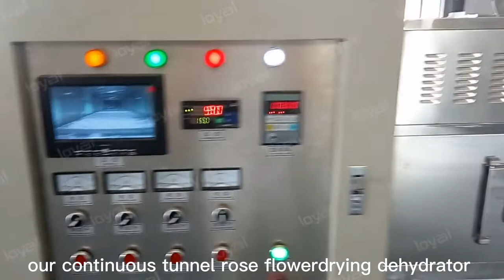2022How To Dry Rose Flower/Continuous Tunnel Rose Flower Drying Microwave Sterilizing Equipment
2022How To Dry Rose Flower/Continuous Tunnel Rose Flower Drying
As a manufacturer of rose flower drying machine, our continuous tunnel honeysuckle flower drying dehydrator machine is developed by a number of drying machine technical engineers who have more than ten years of experience. Loyal has a number of flower drying machine project technology patents, which can save dryer costs while improving good development in the flower drying manufacturing industry makes your flower dryer project profitable in the flower dryer manufacturing industry.

Compared with traditional pot-type, drum-type, and other traditional equipment, the microwave sterilizing and drying equipment has fast fixing speed, high efficiency and good effect. The microwave can also remove about 10% of the fresh leaf moisture while killing the green leaves. Honeysuckle Flower drying machine is now widely used in the greening of tea, chrysanthemum, honeysuckle, roses, flowers and other floral and leafy agricultural products, and the greening effect is remarkable.

What Is Process Of Honeysuckle Flower And Herb Dryer?
1.The principle of Honeysuckle flower tea water removing device microwave oven is to use rapid heating to passivate the active oxidase of flowers, inhibit enzymes such as tea polyphenols in fresh leaves to accelerate oxidation, prevent serious color changes in the subsequent drying process, and volatilize fresh leaves. The smell of fishy grass makes the fragrance of flowers better.
2.When the honeysuckle flowers are finished, the temperature needs to be raised quickly, and all the microwave power should be turned on. If the greening time is less than 1.5min, the greening leaves will appear red mouth; if the greening time is too long, the greening leaves will lose too much water, and the chrysanthemum will appear dry and hard, which is not conducive to post-processing.
3.When the flowers are finished, the temperature needs to be raised quickly, and all the microwave power should be turned on. If the greening time is less than 1.5min, the greening leaves will appear red mouth; if the greening time is too long, the greening leaves will lose too much water, and the chrysanthemum will appear dry and hard, which is not conducive to post-processing.

Parameter of 30 KW Tunnel Microwave Baking And Sterilizing Equipment
1.Equipment Working Power Supply:Three-Phase Five-Wire 380V
2.Microwave Operating Frequency:2450Mhz#Shorts
3.Drying Temperature: 80-120 Degrees (Adjustable And Controllable)
4.Height Of Inlet And Outlet:50mm
5.Conveyor Belt Width:750mm
6.Transmission Speed:0 ~ 5 m/Min (Frequency Conversion Speed Regulation)
7.Microwave Leakage:Gb ≤5mw/c㎡
8.Dimensions(Length*Width*Height):About12800*362*750mm
9.Execution Standard :Microwave leakage meets the national gb10436-89 standard and meets the national gb5226 electrical standard

Janneke
Sales manager